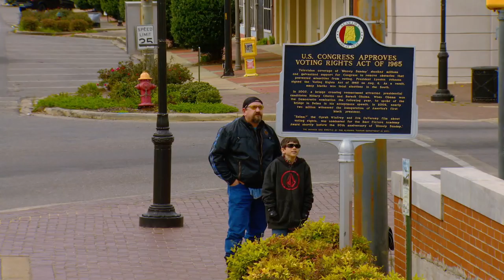HectorUSA - Ó Chósta go Cósta | Alabama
Hector’s 5000-mile Roadtrip through the Southern States of America continues as he crosses over into Sweet Home Alabama and makes his way from Birmingham to Montgomery and further South to the mouth of the Mississippi River.